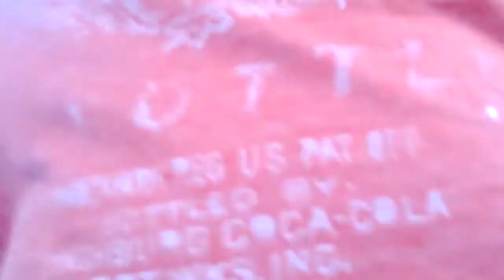November 7, 2020